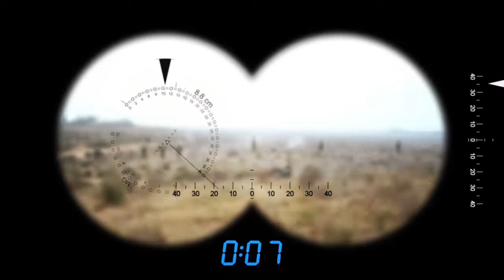מלך החיות חטיבת כפיר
תרגיל מלך החיות - חטיבת כפיר
עריכת וידאו: שי שלומי
הפקה: דביר בן שלוש